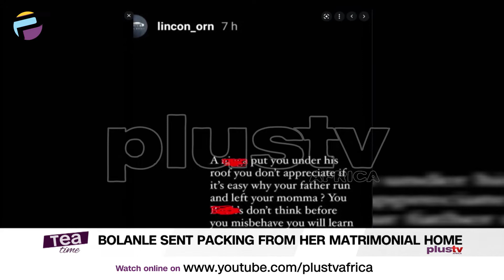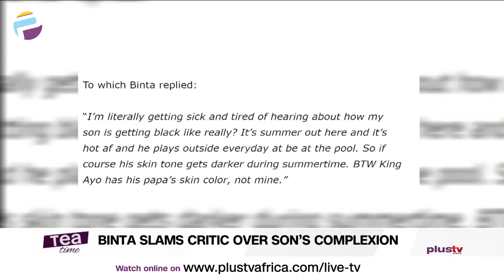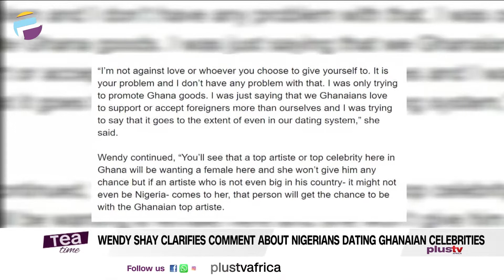Bolanle Sent Packing|Alleged Thief Caught At Ubi's Party| Binta Slams Critic Over Son’s Skin|TEATIME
Nigerian video vixen Omobolanle popularly known as Pepper Dem, has been sent packing from her matrimonial home by her husband.According to her husband Abiodun Lincon, they had an argument that turned violent.

Nigerian music mogul Ubi Franklin has narrated how a petty thief almost ruined his son's birthday party

Afrobeats singer, Wizkid’s second baby mama, Binta Diallo has revealed why her son, King Ayo’s skin is getting darker.